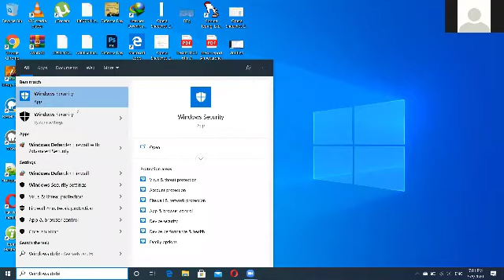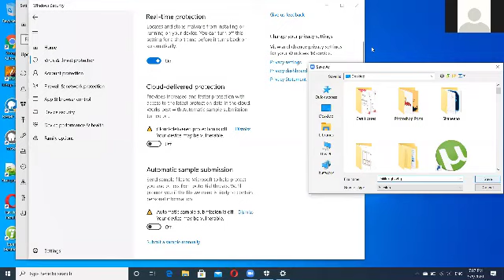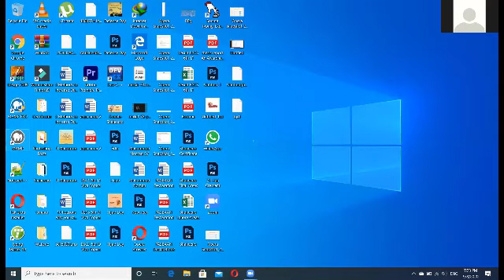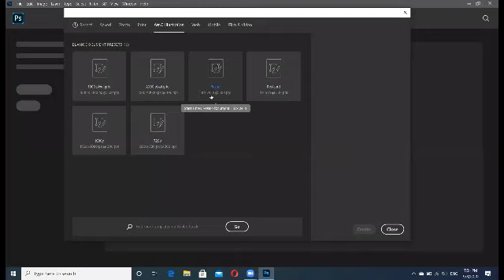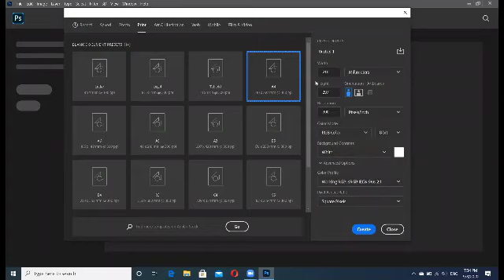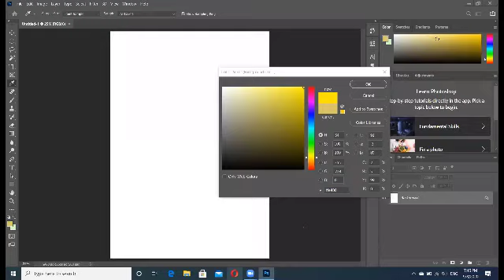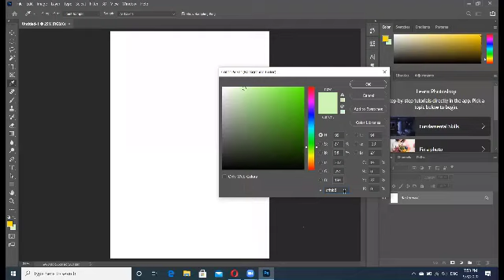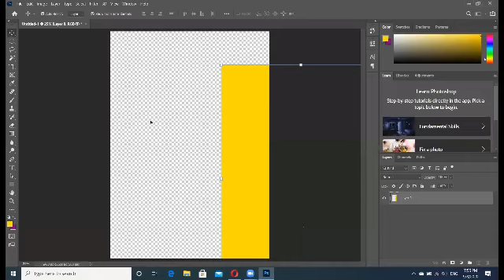Basic Knowledge Of Adobe Photoshop || Lecture 2 || Shaheeno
SHAHEENO is conducting its Free Graphic Designing Course Online. The Classes will be on Zoom.

Photoshop Lecture 2

No Tuition
No Registration Fees
Only 15 days of Online Classes

It is Organized by SHAHEENO Foundation and after completing your course you can get a Certificate too. But it is important to understand here that, *Certificates* will be given to only those who stay with us on a  regular base.